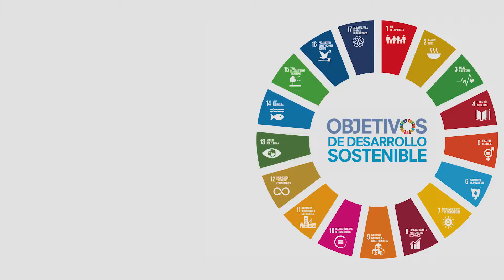ODS 4: Educación de calidad - Elena Bou Bustamante y Eva Rodríguez